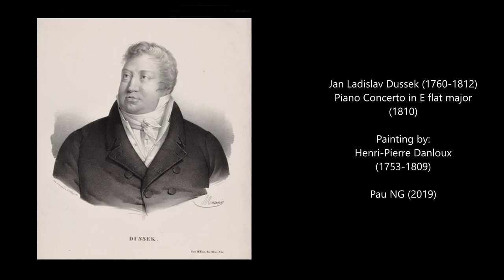Jan Ladislav Dussek (1760-1812) - Piano Concerto in E flat major, Op.70 (1810)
Composer: Jan Ladislav Dussek (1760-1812)
Work: Piano Concerto in E flat major, Op.70 (1810)
Performers: Tuіja HakіIa (fortepiano); Finnіsh Baroque Orchestra

Painting: Henri-Pierre Danloux (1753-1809) - Portrait de Jan Ladislav Dussek (1795)

Jan Ladislav [Johann Ladislaus (Ludwig)] Dussek [Dusík]
(Čáslav, 12 February 1760 - Saint Germain-en-Laye, 20 March 1812)

Bohemian keyboardist and composer. He received his earliest musical training from the Jesuit gymnasiums at Jihlava and Kutná hora, and while at the last he performed as organist at the St. Barbara Church. Taken into the service of a Captain Männer, Dussek toured Austria’s Belgian provinces, functioning as organist in Mechelen for a brief span. Thereafter he embarked on a series of tours, stopping in 1782 in Hamburg, where he may have studied with Carl Philipp Emanuel Bach. In 1786 he settled in Paris, where he became a favorite performer of Marie Antoinette. In 1789, however, he suddenly moved to London, which he made his home for a decade. Upon his return to Paris, he found a patron in Talleyrand, despite his former royalist connections. He was known for his handsome features but was considered vain and arrogant. Notable as one of the best pianists of the period, most of his music reflects his idiomatic preference. These include several tutors for the instrument. Works include 34 sonatas for the fortepiano, 15 concertos, 38 violin sonatas, six harp sonatas (possibly a legacy of an alleged affair with Anne-Marie Krumpholtz), six canzonetts, three string quartets, a Mass, and three harp concertos.